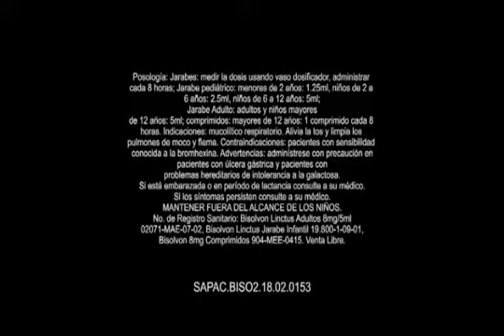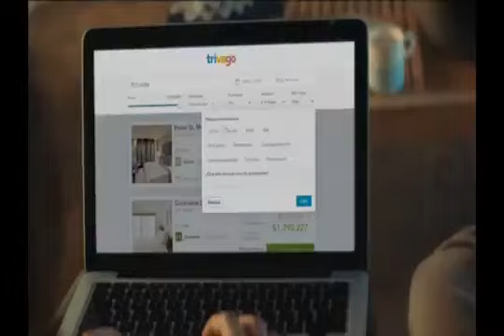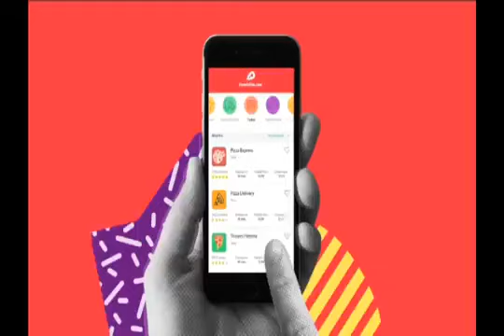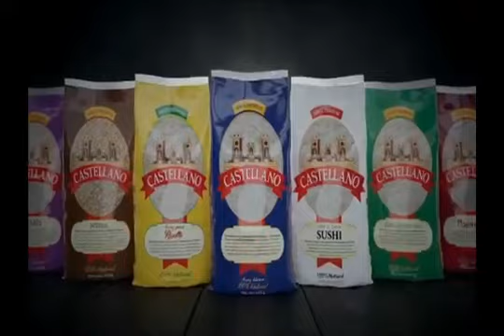29 Tandas Comerciales studio universal Julio 2019